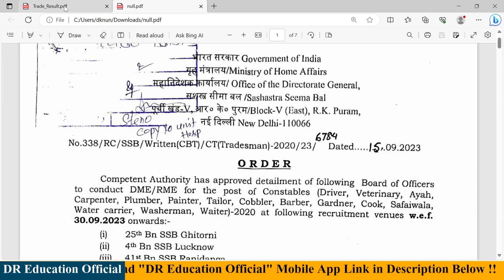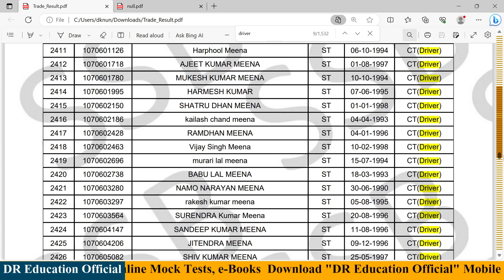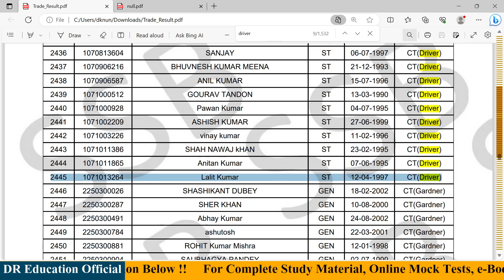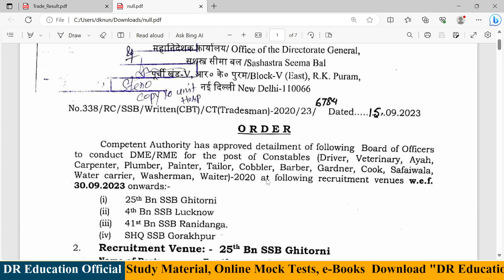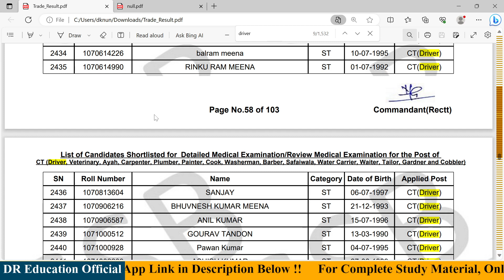SSB Tradesman Medical List Out ! SSB Driver Medical List Released